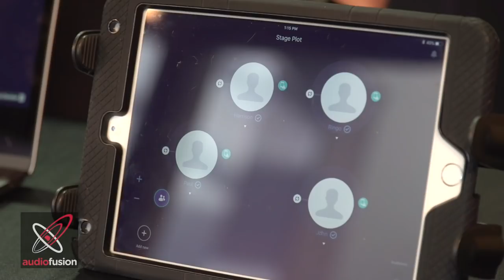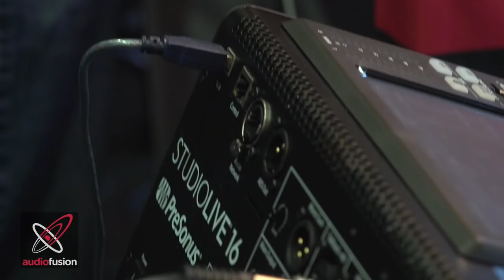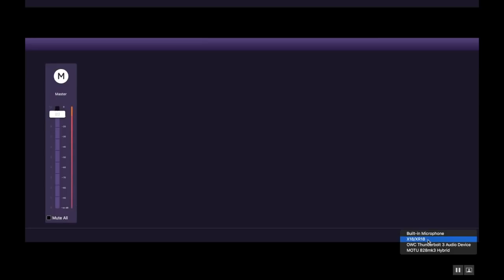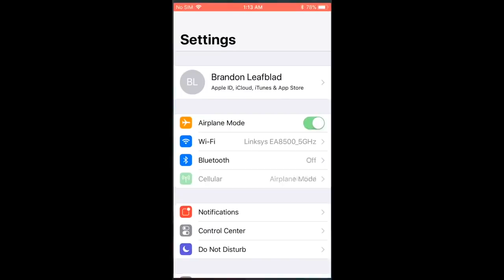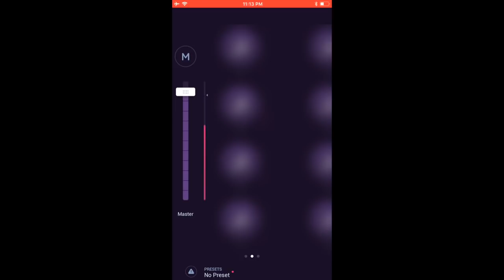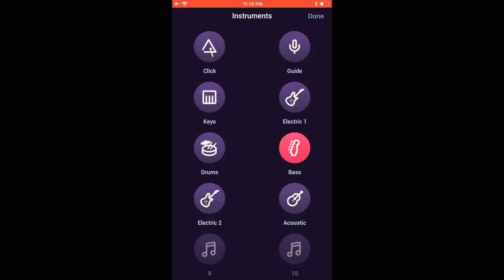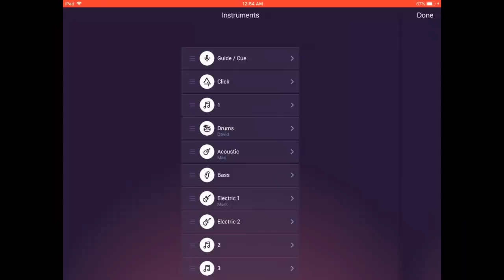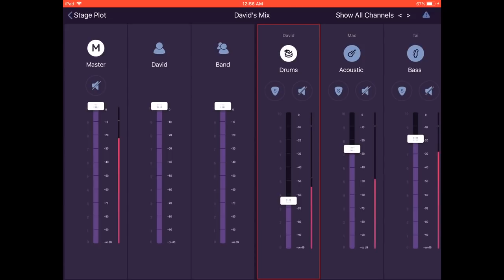Audiofusion™ Wireless Personal Monitoring System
Audiofusion™ software turns your smartphone into a wireless in-ear monitoring system at a fraction of the cost of hardware based solutions. Try it for free